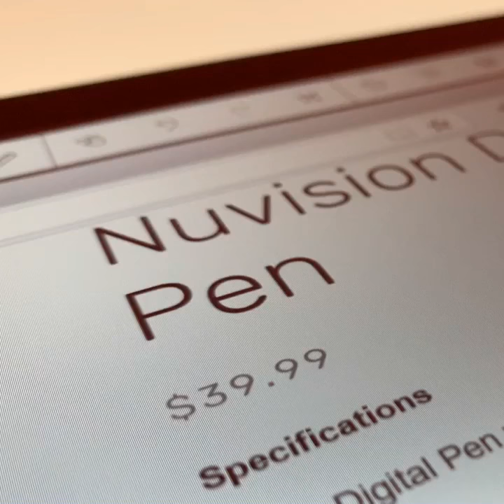Nuvision Digital Pen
Write, draw, doodle directly on your tablet or laptop. The Nuvision Digital Pen is Windows Ink certified and it has over 2,000 pressure points that make illustrating easy!